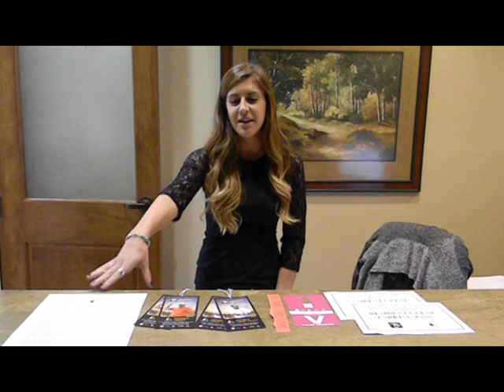Eagle Staff Chat: ACE Week